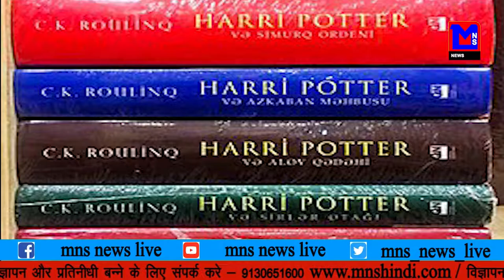नंबर से आया मेसेज पि एम मोदी और आर्मी चीफ को मारने की धमकी।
MNSNEWSLIVE पाकिस्तानी नंबर से आया मेसेज पि एम मोदी और आर्मी चीफ को मारने की धमकी।